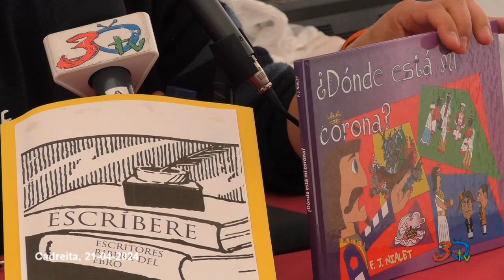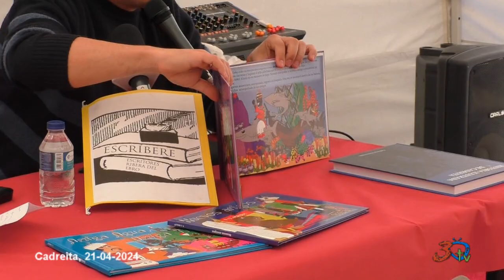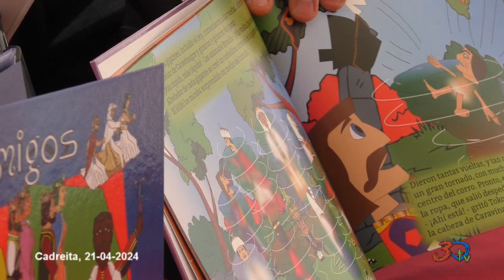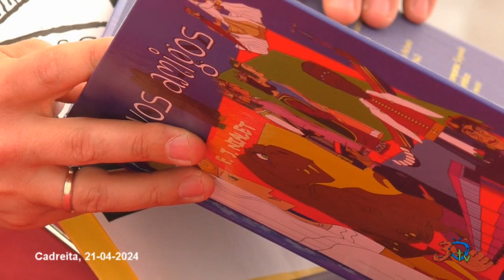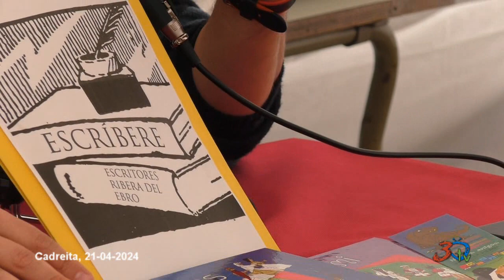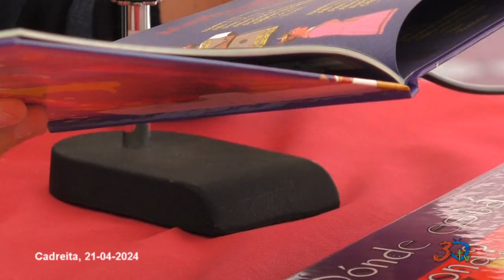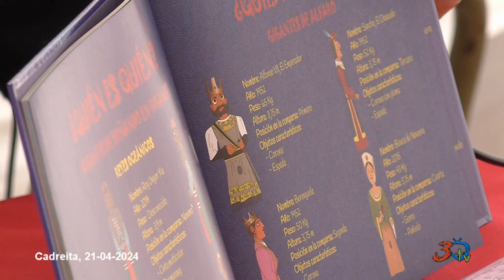Cadreita Literario, Javier Nialet, 21-04-2024